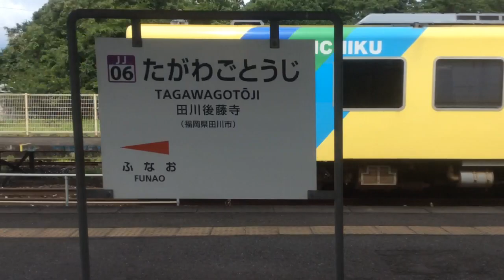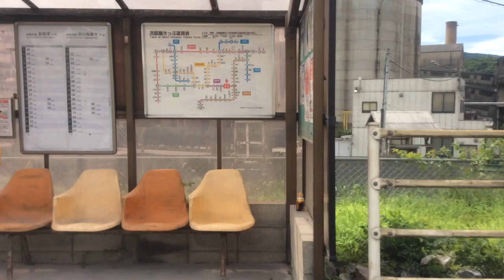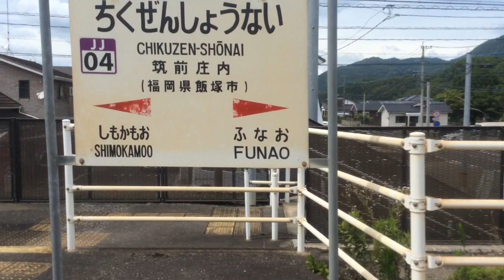【JR九州 後藤寺線】田川後藤寺→新飯塚 2021.7.16